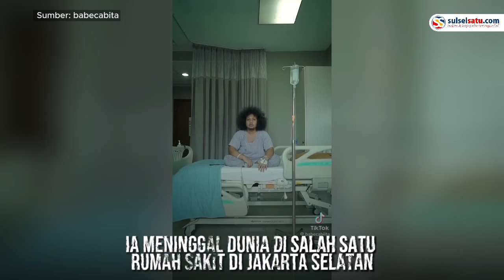Innalillahi, Komika Babe Cabita Meninggal Dunia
Komika tanah air, Babe Cabita meninggal dunia, Selasa (9/4/2024).

Ia meninggal dunia di salah satu rumah sakit di Jakarta Selatan.

 Babe Cabita meninggalkan dua orang anak dan seorang istri.

 Sebelumnya, ia diketahui mengidap penyakit langka anemia aplastik.
Video terkini dan terbaru..